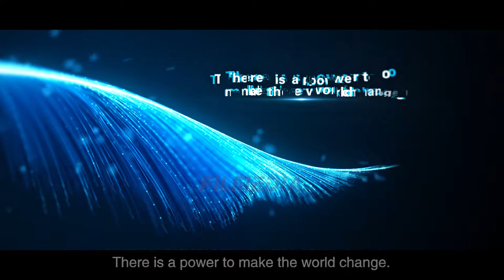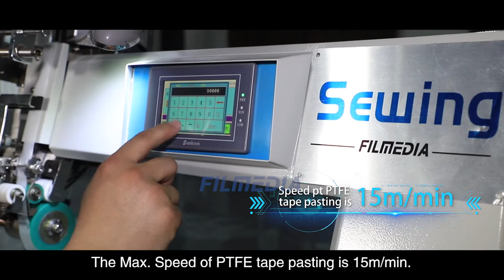Filmedia-Filter Bag Sewing Machines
Automatic/ Semi-automatic Sewing Machine Line
PTFE Tape Sealing Machine
Gluing Machine of Filter Bag
Roll Slitting Machine
Long Arm Sewing Machine
Short Arm Sewing Machine
Three-needle Sewing Machine
Fabric Strip Slitting Machine
Bottom Disc Punching Machine
Snap Band Cutting Machine
Snap Band Riveting Machine
Snap Ring Groove Sewing Machine